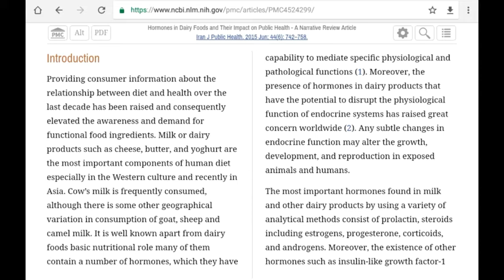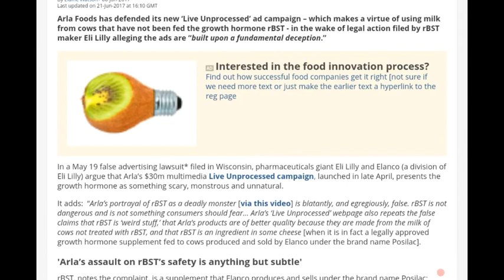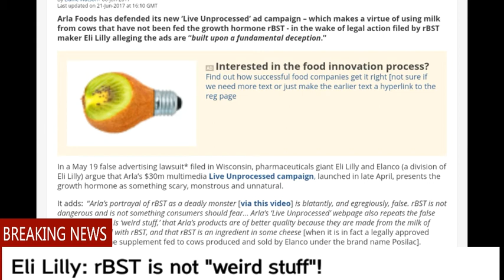"Not Treated With rBST" - No Added* Hormones in Dairy - Deconstructing The Trend - Episode 4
DeconstructingTheTrend breaking down the marketing strategy of emphasizing no *ADDED* hormones in Dairy products such as milk and cheese and yogurt. Milk / Dairy is basically one of Nature's hormone Delivery Systems. Dairy has abundant naturally occurring hormones such as prolactin, insulin-like growth factor-1, prostaglandins, and steroids such as estrogen and progesterone. These are typically even going to be found in skim milk. By demonizing rBST, manufacturers of conventional dairy products are able to try to create product differentiation in their marketing strategy bye pandering to the Natural and organic segment. Arla foods is an example of this with their live unprocessed ad campaign. Eli Lilly sued Arla Foods over the negative image portrayed of RBST.